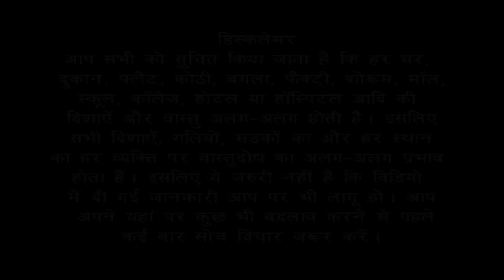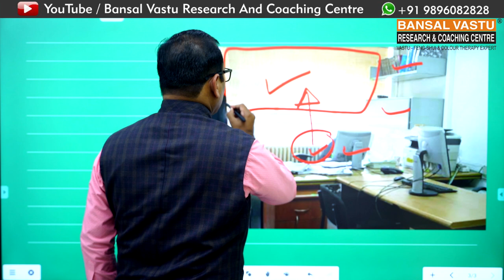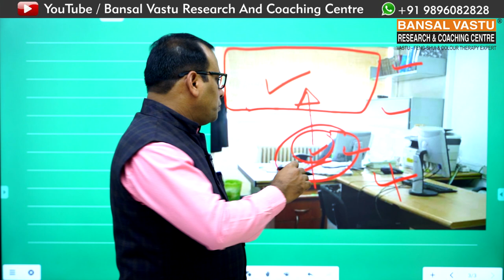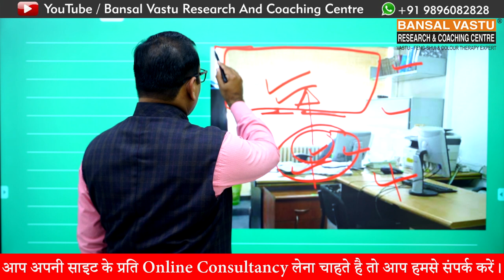Vastu solution for office sitting/ staff or owner | Bansal Vastu | Dr. Vipin Bansal +91 9896082828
आपका office बना हुआ है | आप अपने office में बैठकर काम करते हैं | लेकिन आपके office आपकी अपनी working proper नहीं होती complite नहीं होती | पूरा दिन निकल जाता है और फिर भी काम अधूरे रह जाते हैं | आपके काम बनते बनते बिगड़ जाते हैं | ऐसा क्यों होता है ?
How to treatment your office sitting facing according to Vastu Shastra ?